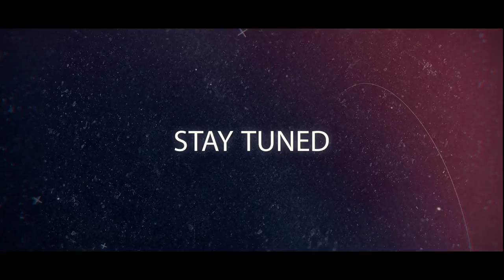KADHAL VERI | Audio teaser | Vino S. | Ahashe | SPECIAL VALENTINES DAY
A Hip-hop song for all young lovers !
Will be released on the birthday of Vino & Ahashe which is the same day !

Sung & Written by Vino Selvakumaran

Video Design and Vocals recording by Fly Vision Production ( Kamsan )